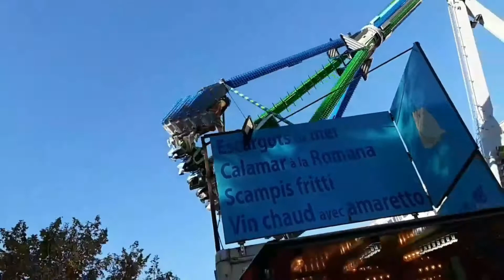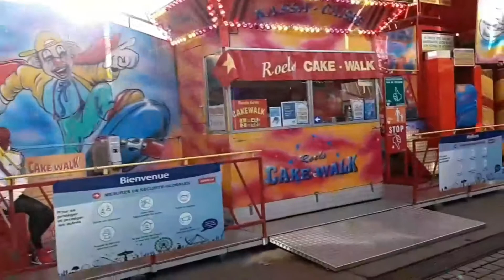A DAY AT THE FAIR IN LIEGE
firstcommentwillbepinned

~GOD BLESS and STAY SAFE mwahhhhh😘😘😘😘

I am a stay at home mom, living in the Philippines in San Jose del Monte Bulacan. With two lovely daughters Crystal and Chamsey. my loving husband Rudi who is a CANADIAN, living in BELGIUM for now...This  channel is about family, cooking my daily life routine and everything you can think of. Let's spread positivity and enjoy watching my videos! :)